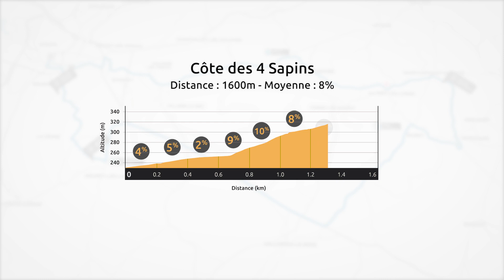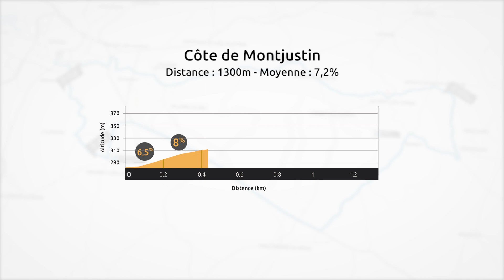Championnats de France de Cyclisme 2016 de Vesoul : Circuit CLM HOMMES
La fédération française de cyclisme, vous présente le parcours CLM Hommes des championnats de France route 2016 - Vesoul